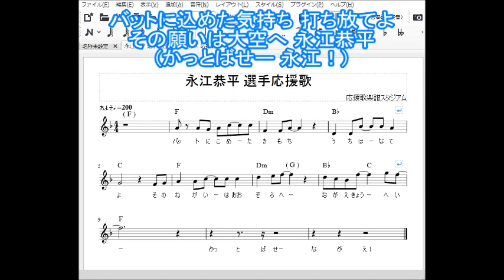永江恭平 選手 埼玉西武ライオンズ 応援歌 歌詞 楽譜トランペット